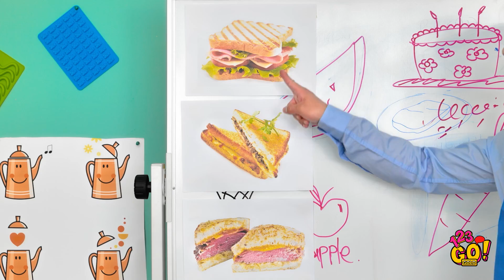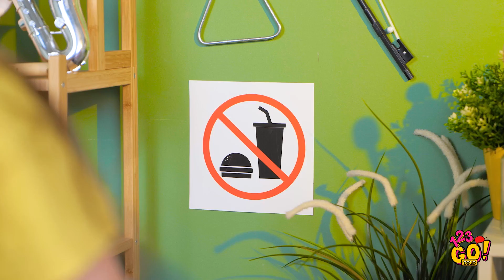TRUCOS Y DISPOSITIVOS DE COMIDA GENIALES | Trucos que cambiarán tu forma de cocinar por 123 GO! GOLD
¡Increíbles trucos de comida para probar en casa!
¡Trucos y consejos de comida que te mostrarán cómo ahorrar tiempo, minimizar el esfuerzo y disfrutar de tu cocina!
¡Sorprende a tus amigos y familiares con estas ideas de comida simples pero geniales que garantizarán un momento divertido y delicioso!